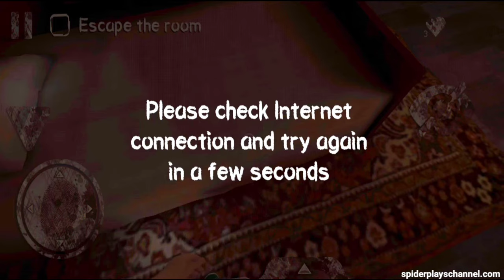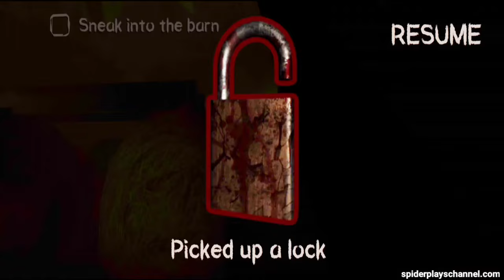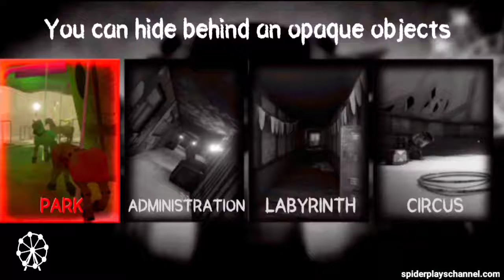Death Park In Extreme Mode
Extreme Mode Is The Harder Difficulty In Death Park But, For Spiderplayschannel It Is Piece of Cake🍰

💚AZ Recorder